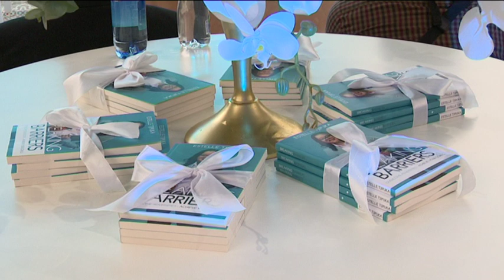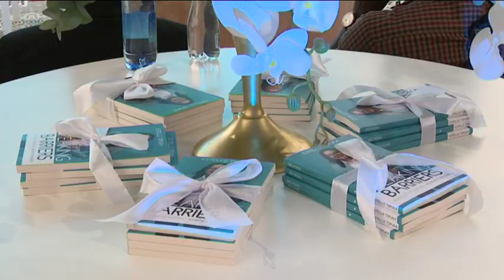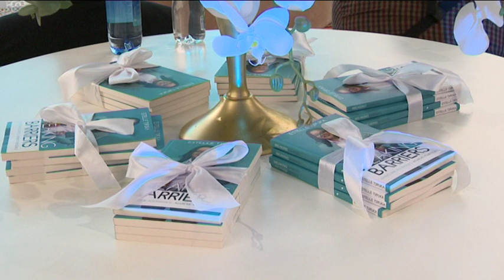Estelle Tjipuka launches "Breaking Barriers"- nbc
As much as we all want to succeed, we are often faced with barriers that seek to prevent us from realizing our goals and dreams.

These were the sentiments of Estelle Tjipuka, the author of the book "Breaking Barriers," which was just launched in the capital.